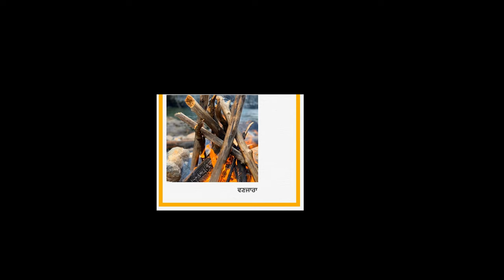Sochan da balan ਸੋਚਾਂ ਦਾ ਬਾਲਣ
ਲੇਖਕ : ਰਾਜ ਸਿੰਘ ਭੰਡਾਲ        Written by :    Raj Singh Bhandall
ਆਵਾਜ਼ : ਰਾਜ ਸਿੰਘ ਭੰਡਾਲ      Voice         :    Raj Singh Bhandall

Wanjara nomad collections ltd.,